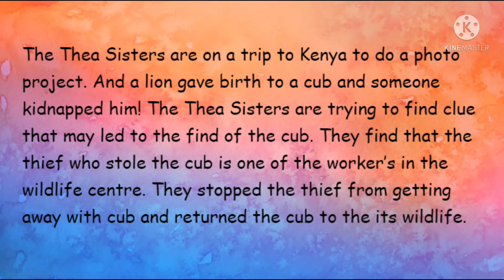Book Review - #17 Thea Stilton And the Journey to the lion's den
Hi Everyone,
This video is the book review of Thea Stilton And the Journey to the lion's den.

If you like to read this book this is the link to the book:

Review:
The Thea Sisters are on a trip to Kenya to do a photo project. And a lion gave birth to a cub and someone kidnapped him! The Thea Sisters are trying to find clue that may led to the find of the cub. They find that the thief who stole the cub is one of the worker’s in the wildlife centre. They stopped the thief from getting away with cub and returned the cub to the its wildlife.

Thanks & Regards
My Style of Artistry